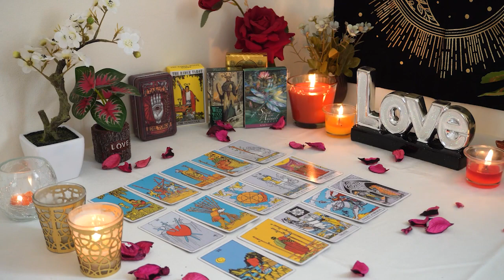VIRGO💘 You're Meant to be With This Person. Virgo Tarot Love Reading